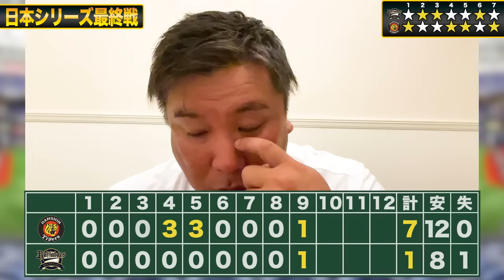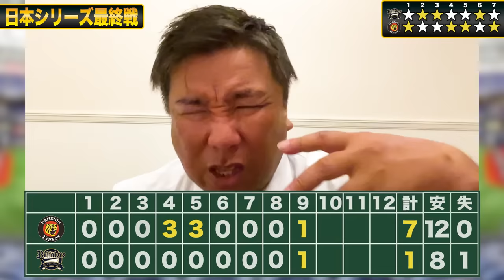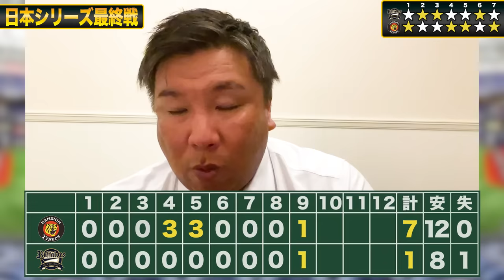【日本シリーズ】阪神が38年ぶり2度目の日本一！『日本シリーズのMVPは〇〇‼︎』里崎の予想が的中⁉︎大山と森下の活躍で優勝を決める‼︎日本シリーズを振り返る！